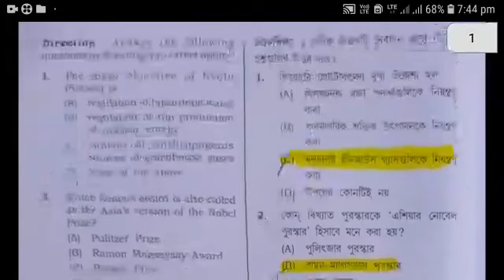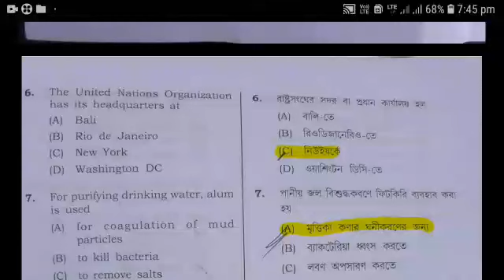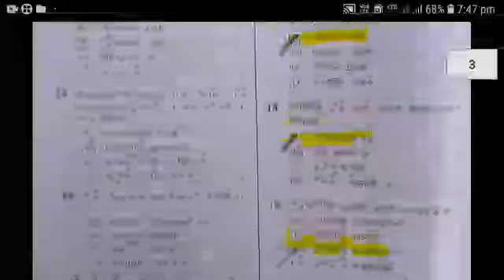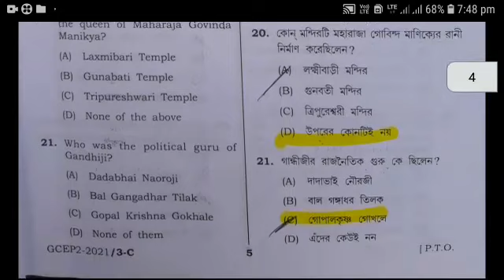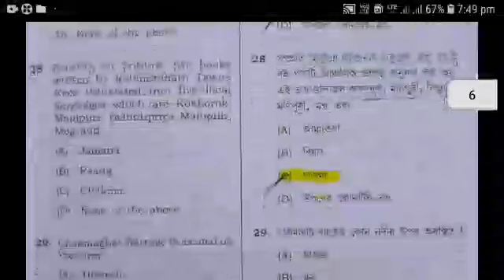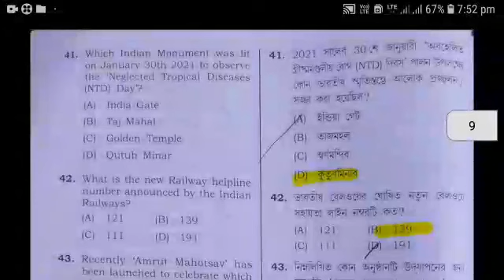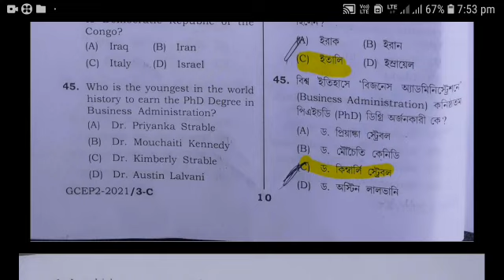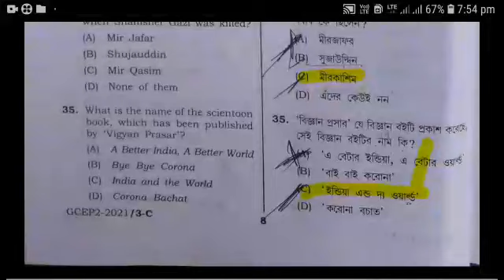JRBT- LDC Paper-2 Answer key || Part- 1(Q.1to 50)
JRBT LDC exam answer key Paper-2